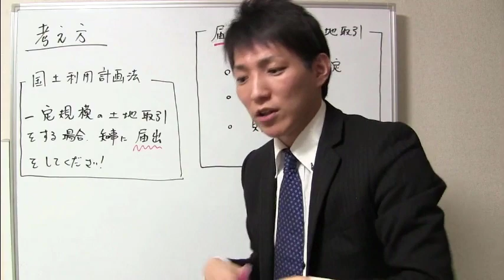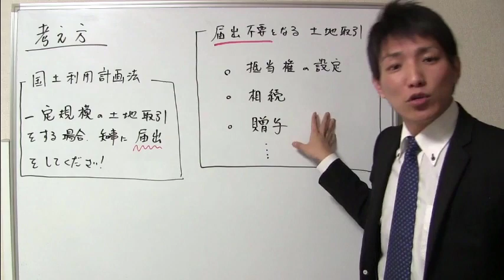「考え方」の具体例【宅建勉強法】